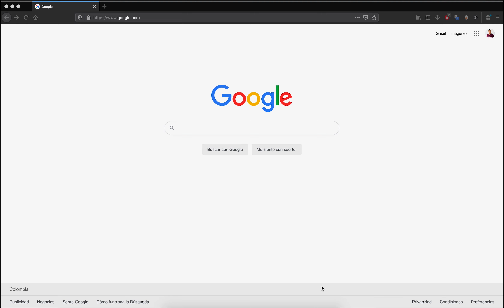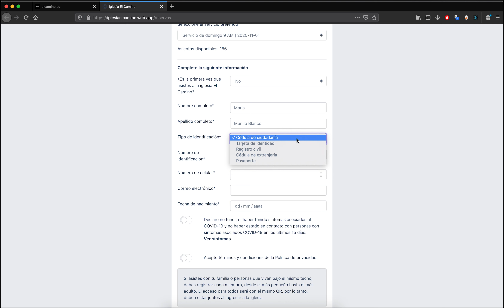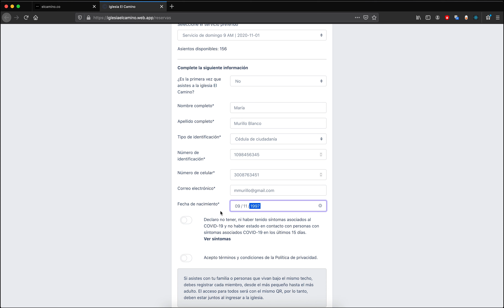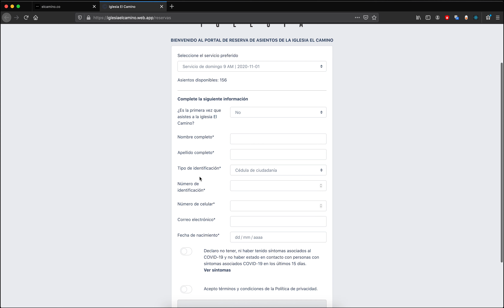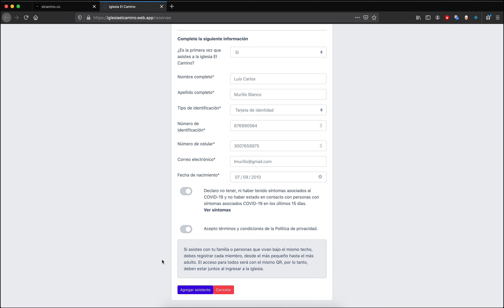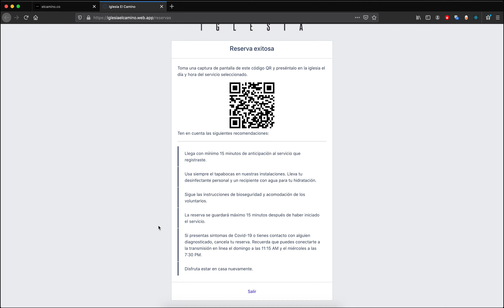¿Cómo reservar mi asiento para los servicios presenciales? - Iglesia El Camino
Únete a nuestros servicio en línea a través de Youtube o web site
Domingos  9:00 am
Domingos  11:15 am

Escucha en tu plataforma Preferida _  Mi Valiente_

Escucha en tu plataforma Preferida: _Esperandote_